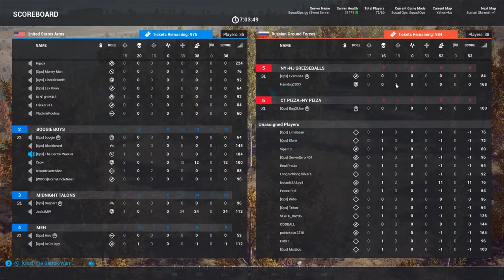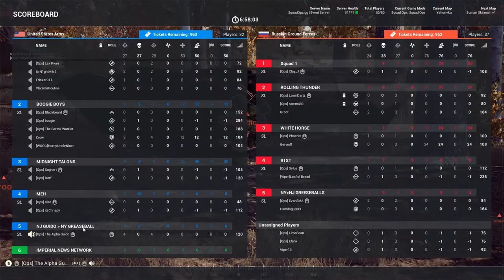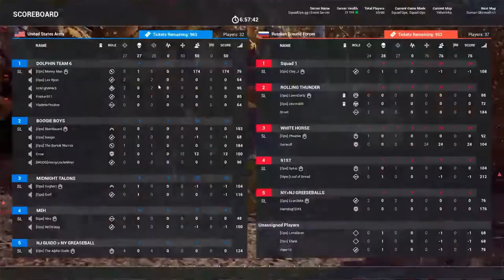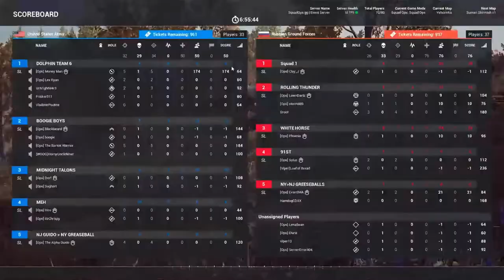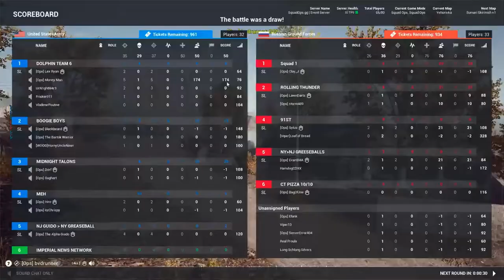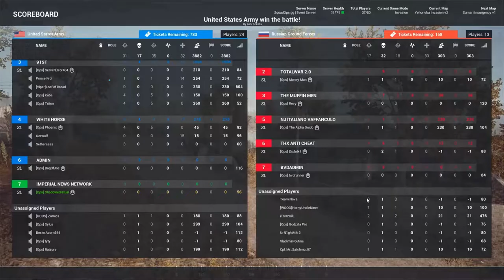Squad Ops | 1 Life Operation: Eagle Peak With ShadowedRitual